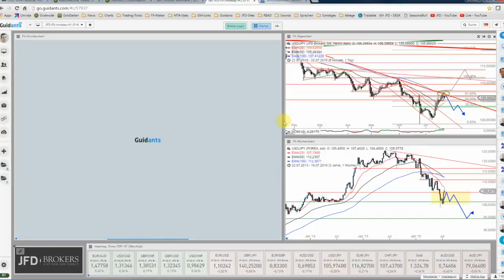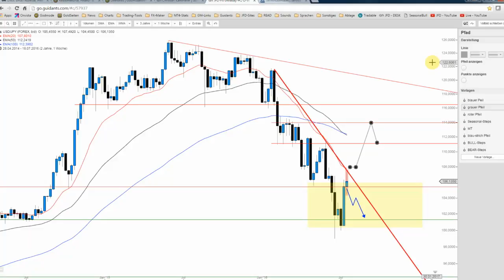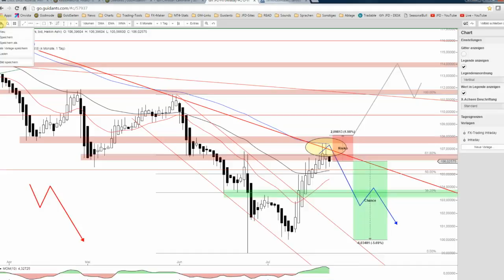JFD Devisenradar: USD/JPY scheint bereit für Abwärtswelle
Bereits seit einigen Tagen und in diversen Webinaren verwiesen wir auf eine interessante Konstellation beim USD/JPY. Zum heutigen Wochenabschluss verdichtet sich die bärische Lage.